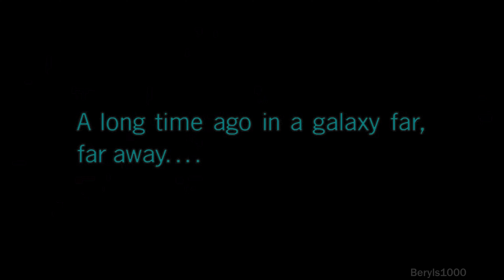LEGO Star Wars: The Skywalker Saga #1 - The Phantom Menace - 4K 60FPS 👍🔔😊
The galaxy is yours with LEGO Star Wars: The Skywalker Saga! Play thro
The galaxy is yours with LEGO Star Wars: The Skywalker Saga! Play through all nine saga films in a brand-new video game unlike any other. With over 300 playable characters, over 100 vehicles, and 23 planets to explore, the galaxy has never been more fun!